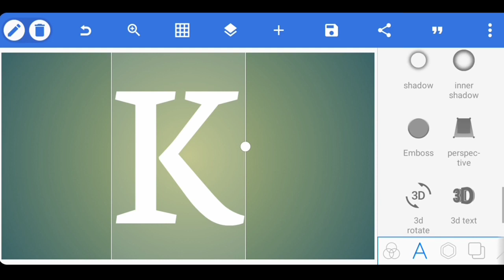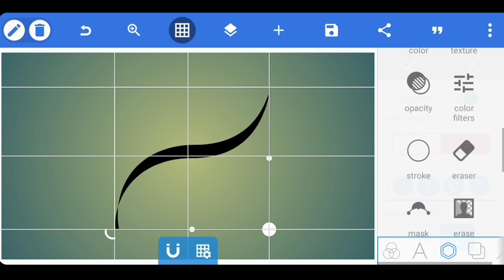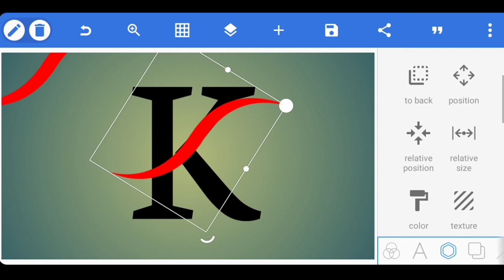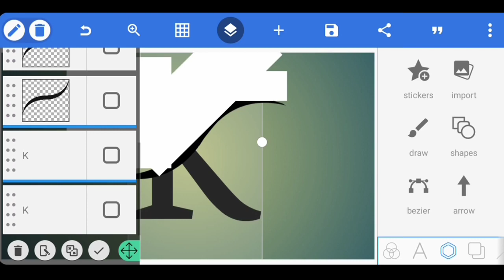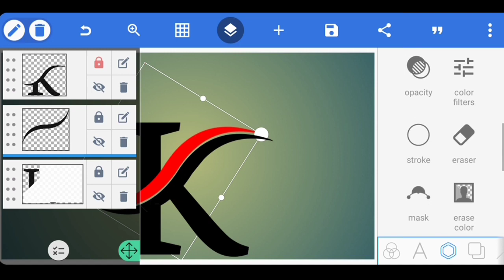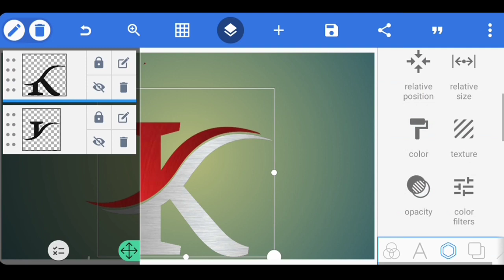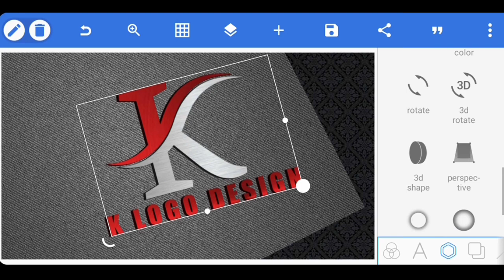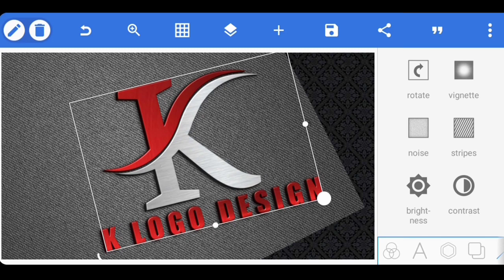K Professional 3D Logo Design - Pixellab Tutorial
❗K Professional 3D Logo Design
❗Pixellab Tutorial
❗K amazing 3D Logo Design on Android Pixellab

          ●▬▬▬▬▬ஜ۩۞۩ஜ▬▬▬▬▬▬●

                  Please Support :-
                              📍 Ajnabi Creation
                              📍 Ajnabi Entertainment
                              📍 Ajnabi Motivation

            ●▬▬▬▬▬ஜ۩۞۩ஜ▬▬▬▬▬▬●

DOWNLOAD LINKS 🔗⤵️

KEY WORDS🔏